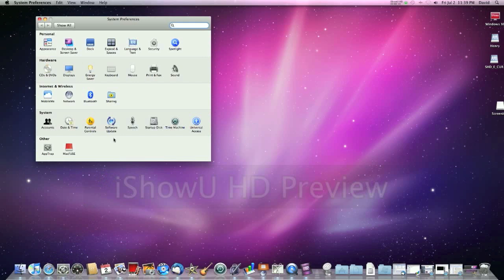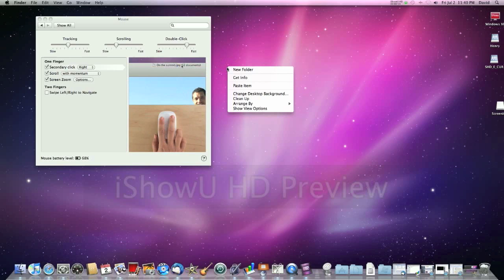OS X: How to Enable Right-Click with the Magic Mouse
This tutorial from the HelpSpa will go over how to enable right-click in OS X on a Magic Mouse.